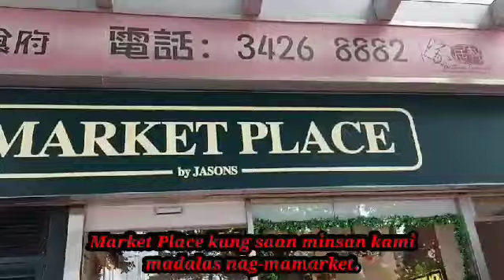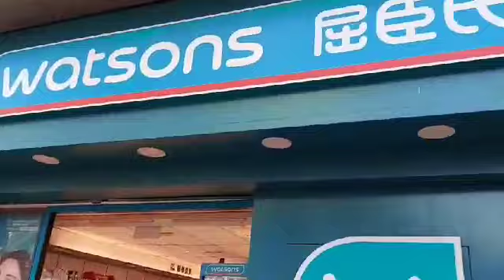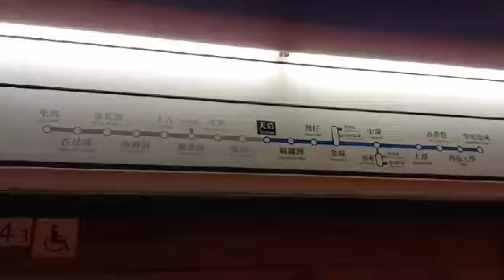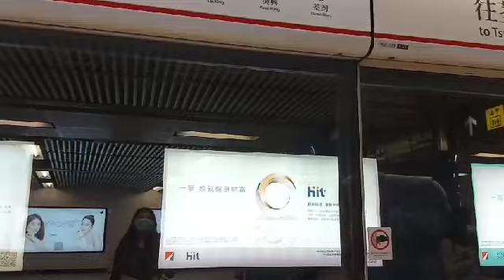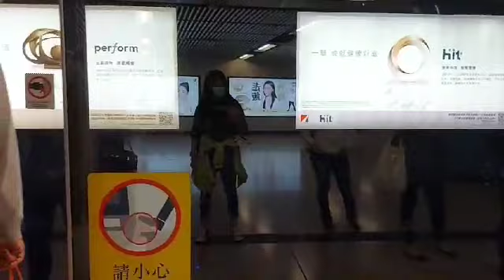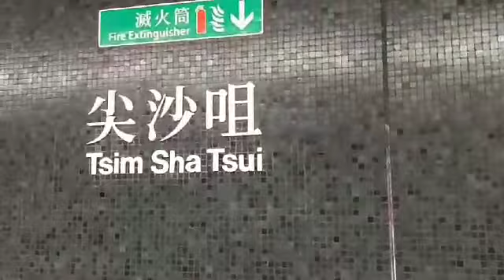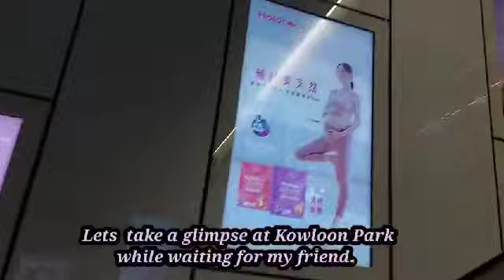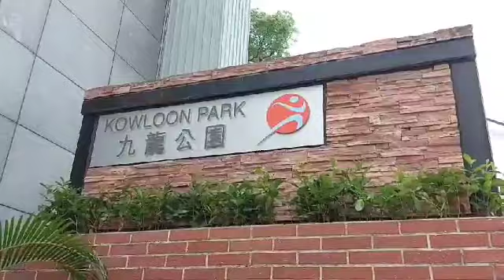A days Off of Gala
KOWLOON PARK
naiinip sa kahihintay kaya napadpad sa Parke